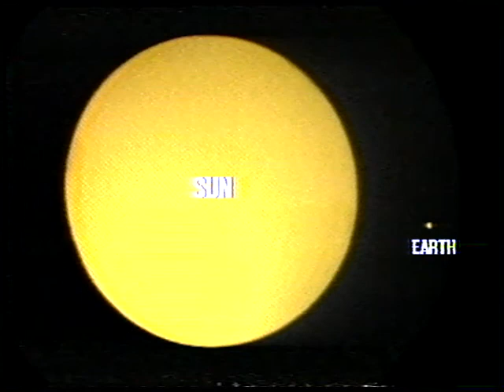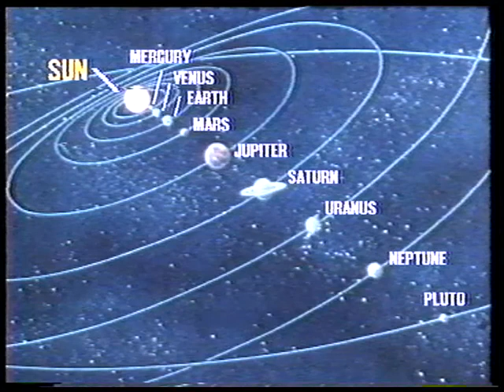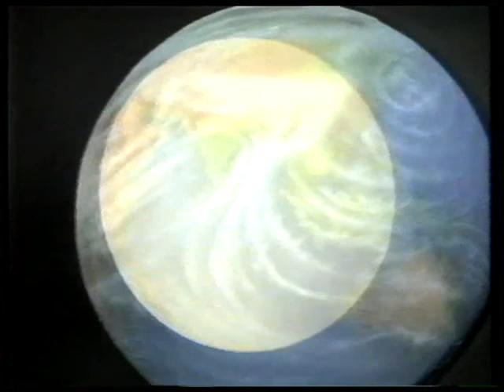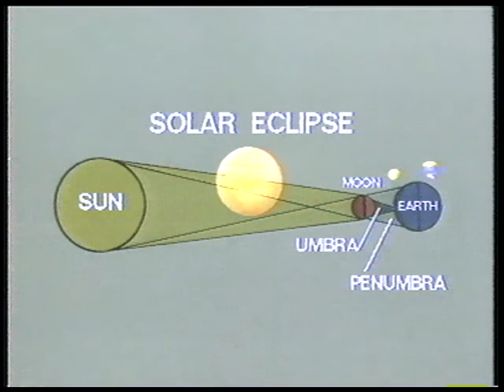THE EARTH IN SPACE